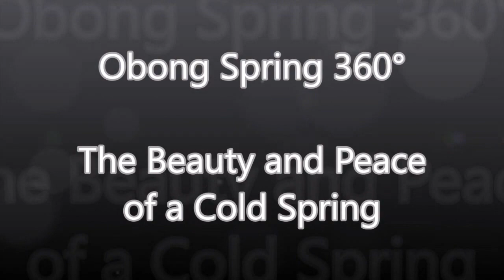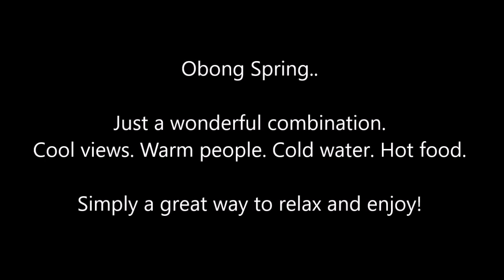Obong Spring 360° (Dalaguete, Cebu) 2016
Obong Spring: The Beauty and Peace of a Cold Spring.
Just all the views you want, for more info..